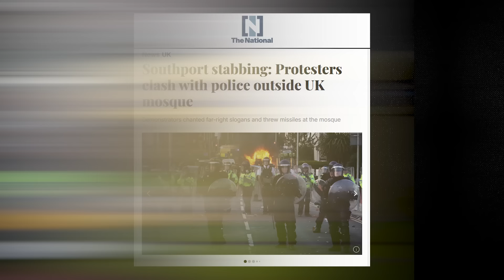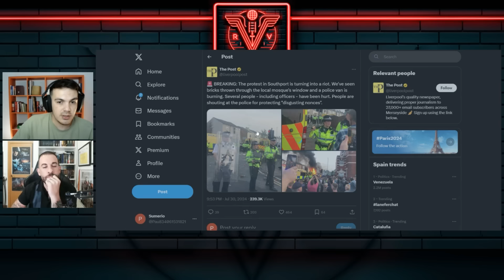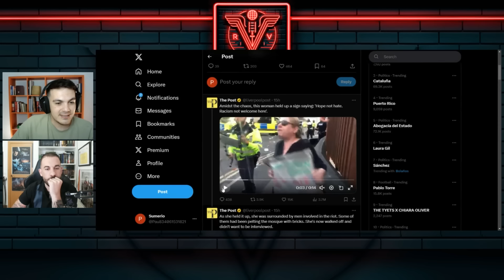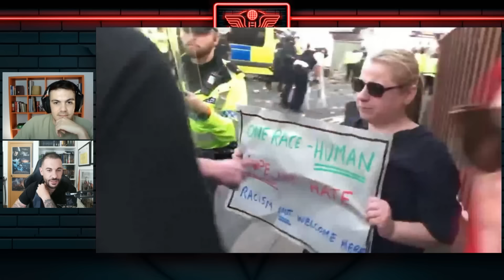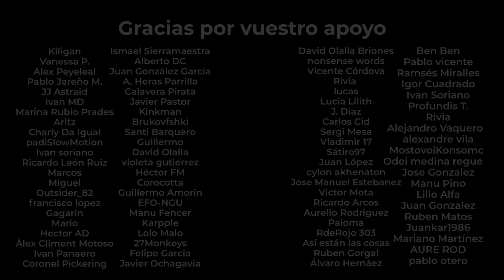Los BRITÁNICOS REACCIONAN ANTE el ASES1N*TO de NIÑOS en LIVERPOOL